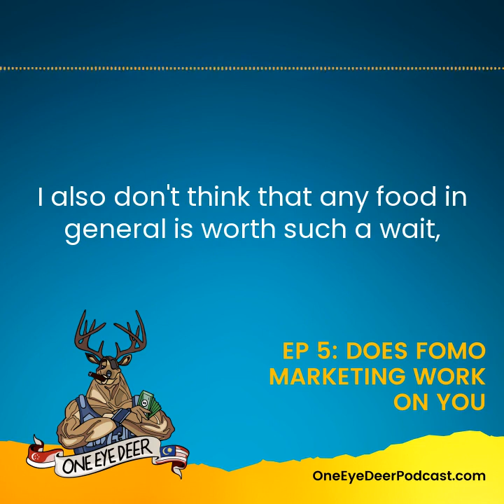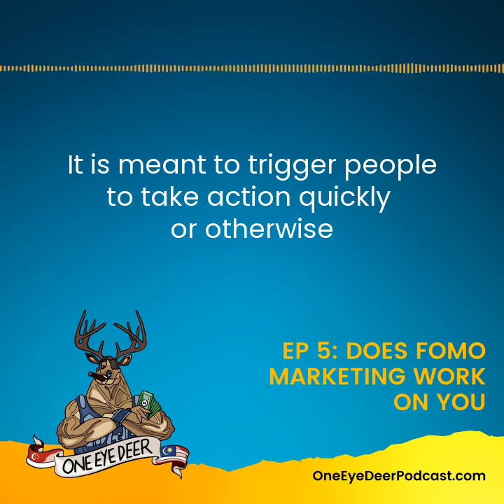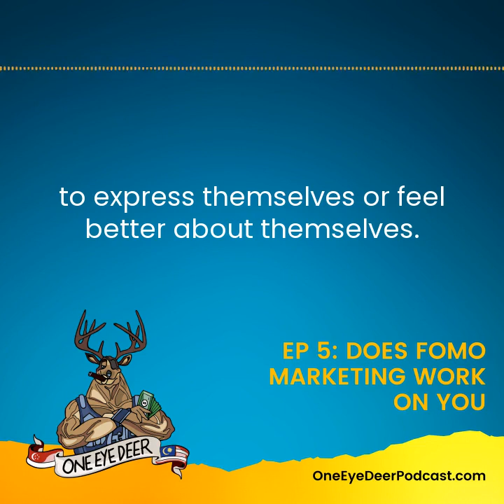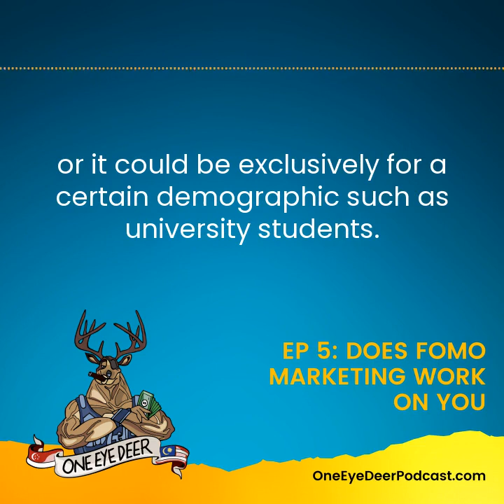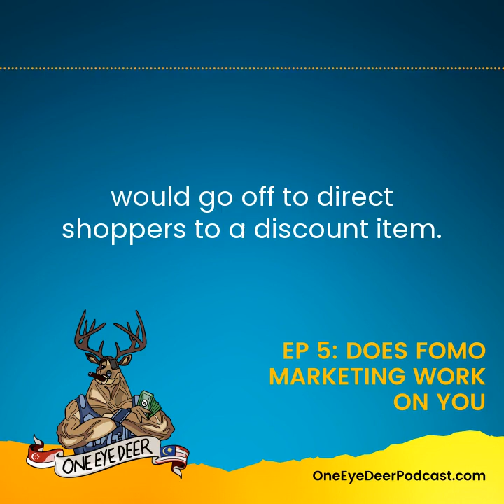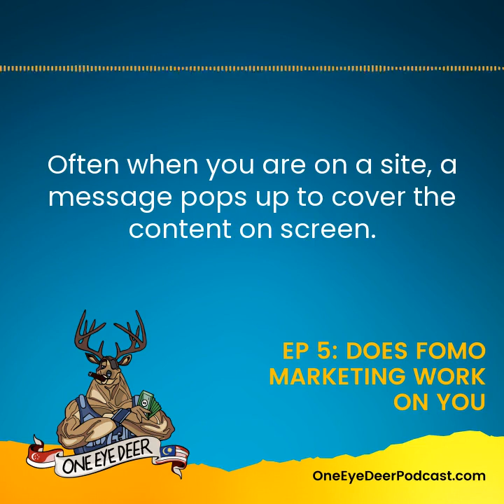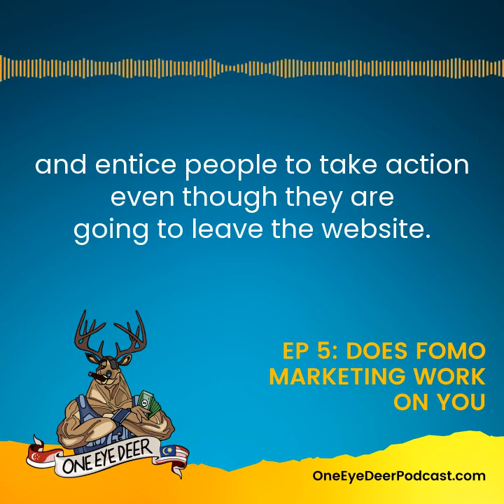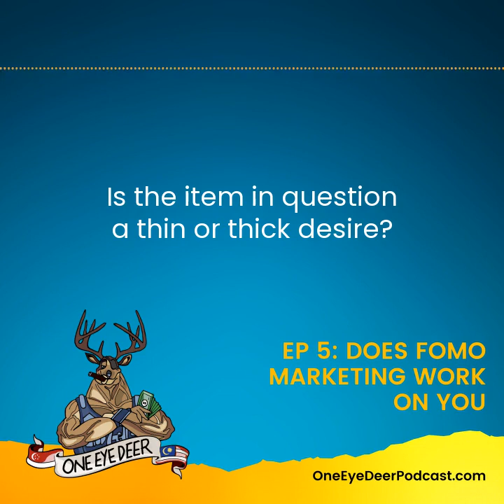One Eye Deer EP 5: Does FOMO Marketing Work on You?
In "Episode 5: Does FOMO Marketing Work on You?" of the “One Eye Deer” Podcast, we explore the “fear of missing out” phenomenon, also known as FOMO.

The FOMO marketing strategy is a form of marketing in which you leverage the customer’s time-sensitive desire and market to them in order to make a sale. The marketing message and advertising is structured in a very specific way. Such that, it triggers impulsive customers to make a purchase.

One recent example in Singapore, Malaysia and other cities was the launch of the Swatch-Omega collaboration - the Moonwatch. Hours before the stores opened, customers queued up for hours to wait in line at the chance to buy the watch, even though it was not a limited edition. The crowds got rowdy and the police had to be called in.

So why were so many people scrambling to get in line for the chance to get a Moonwatch at wee hours of the morning?

Join certified marketing management consultant J C Sum, as he discusses how brands and marketers use FOMO marketing to psychologically pressure customers into wanting a product or service.  He also shares his experiences with FOMO marketing at a Xiao Long Bao restaurant in Shanghai, and offers his thoughts on the recent Moonwatch launch.

ABOUT ONE EYE DEER:

The One Eye Deer podcast is produced by Evolve & Adapt, an award-winning strategy & digital consulting firm based in Singapore and Malaysia.

If you are looking to build your brand and generate massive leads and sales, book a marketing consulting call at EvolveAdapt.com

Design:
The “One Eye Deer” mascot was designed by Eugina Lee (IG : lee.eugina) based on the concept developed by J C Sum.

One Eye Deer theme performed and produced by Darren Teh, An Honest Mistake

Adapted from “Do-Re-Mi”, “The Sound of Music”. 1959 Rodgers and Hammerstein.